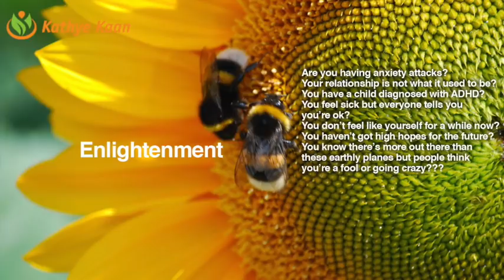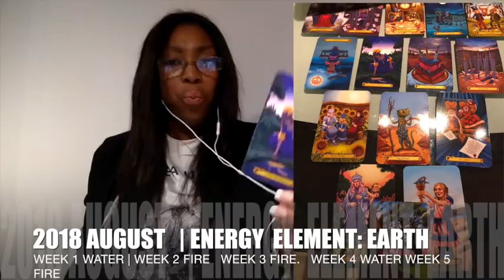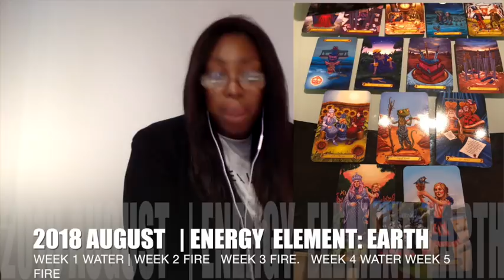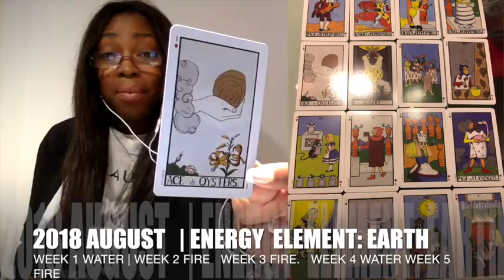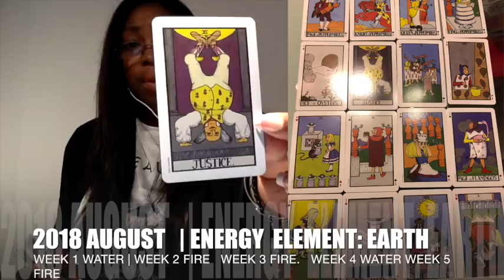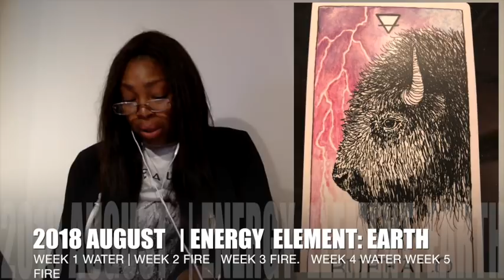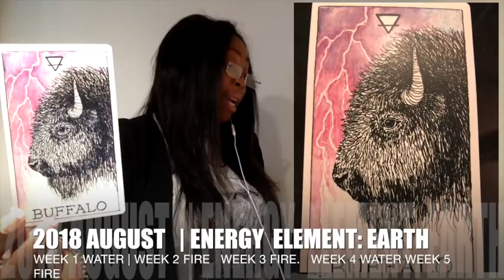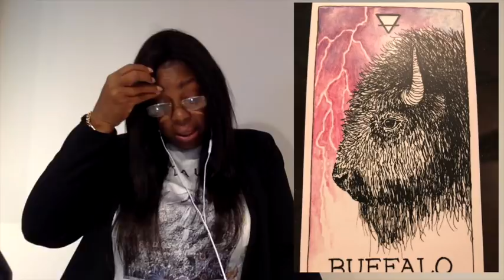LEO AUGUST 2018 💝 STAND FOR INJUSTICE YOU WILL COME OUT ON TOP